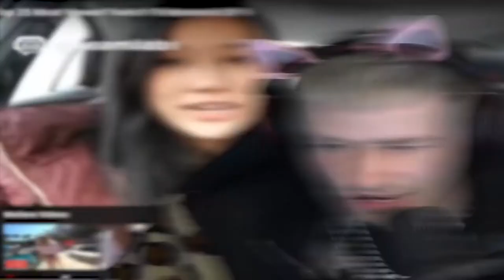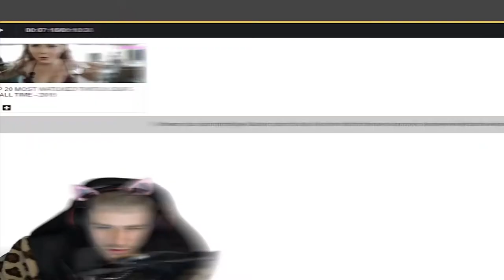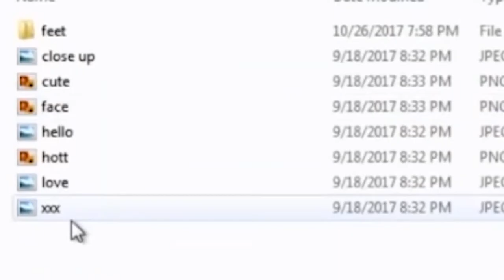ZWEIMAL schlägt mit ANNITHEDUCK fehl! GRÖSSTE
Die GRÖSSTEN TWITCH Fails in 2019 mit ANNITHEDUCK!

Nahrungsergänzungsmittel, das das Gehirn am besten unterstützt